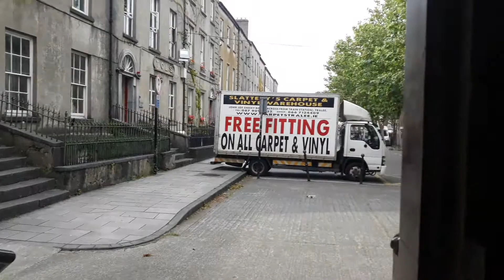A visit to Holy Cross Dominican Church in Tralee, Co. Kerry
Holy Cross Dominican Church is a Roman Catholic Church belonging to the Dominican religious order. The church is located in the centre of Tralee in County Kerry and the Diocese of Kerry. On 15 August 1866 the Bishop of Kerry, Dr. Moriarty, laid the foundation stone of the new Church. The first Mass was celebrated in the present Holy Cross Church on 14 September 1871, the Feast of the Holy Cross. The Dominican friars first came to Tralee in 1243 when the established an abbey which is long gone.